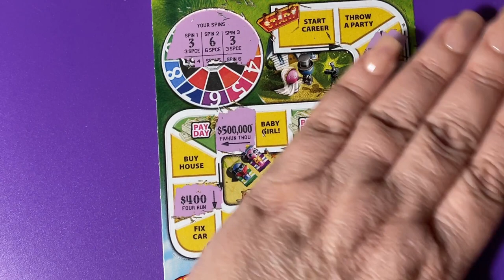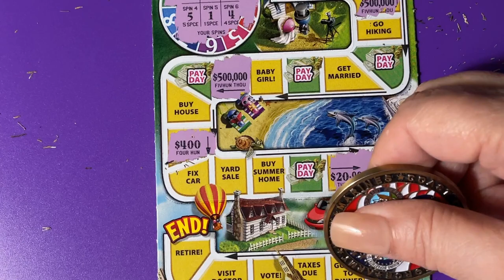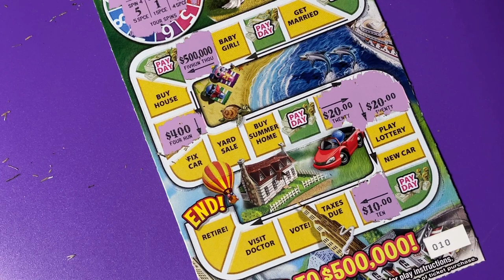The Game of Life Lottery Ticket 10